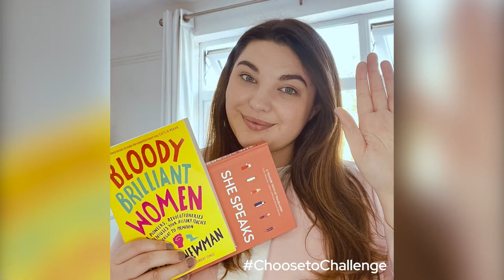ChoosetoChallenge - International Women's Day 2021 | Careers at REED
On 8th March 2021 we celebrated International Women's Day and this year's theme of ChoosetoChallenge. Check our blog for stories about how our co-members are working and pledging to support great initiatives

About REED:
REED has one simple purpose: Improving Lives Through Work. We apply this in every decision we make as a business and through our charity work.

For all jobs currently available at REED, go to our internal job board listings

Jobs advertised above are for Reed Specialist Recruitment (offices across the UK, Europe and South Korea), and for reed.co.uk (London, UK). Jobs for other parts of the REED group may also be advertised, such as Reed in Partnership, or any of the REED charities, Business School etc.